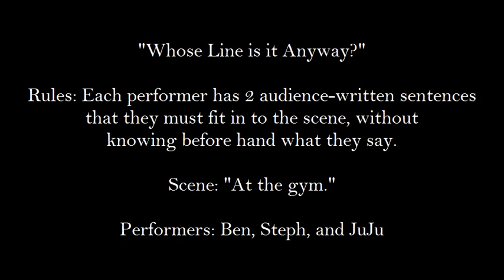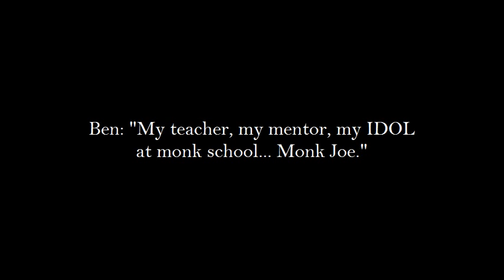Dalprov - Whose Line is it Anyway?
"Whose Line is it Anyway?"

Rules: Each performer has 2 audience-written sentences
that they must fit in to the scene, without
knowing before hand what they say.

Scene: "At the gym."

Performers: Ben, Steph, and JuJu